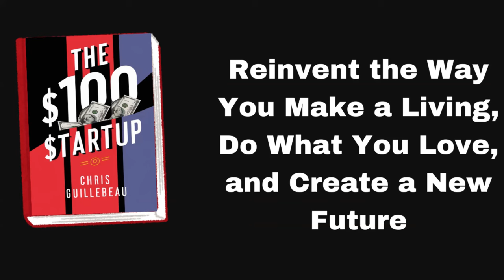Love Your Work, Build Your Fortune "The $100 Startup" Revolution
Chris Guillebeau's book, The $100 Startup, is like a treasure map for anyone looking to live an exciting, purposeful, and successful life without being stuck in a boring job. Chris has traveled to over 175 countries before he even turned thirty, showing that you don't have to follow the usual path to find success. He believes that anyone can create a fulfilling life by turning their passions into a way to make money.

Instead of following the usual path of getting a job and a regular paycheck, Chris is all about thinking outside the box and being creative. He shares stories of 1,500 people who have started successful businesses with just a little bit of money. Chris's book is like a guide for anyone who wants to be their own boss and find happiness in their work.

What's cool about Chris's advice is that he says you don't need a fancy degree or a big team to be successful. All you need is to figure out what you're good at and what people want. If you can turn your passion into a product or service and are willing to learn and adapt, you can start your own business too.

Chris believes that everyone has hidden talents that can lead to success. He shows how regular people with no special skills turned their hobbies into successful businesses. By sharing real stories, Chris proves that anyone can find success by using their unique strengths.

Some of the important things Chris talks about are how being good at one thing can help you in other areas, the importance of giving customers something they really want, and how taking action is more important than planning too much. He makes starting a business seem less scary and more doable for anyone who wants to try.

Success Entrepreneurship Innovation Fulfillment Adventure Purpose Autonomy Passion Resourcefulness Market demand Expertise Monetization Self-employment Creativity Growth Strategy Sustainability Transformation Empowerment Impact